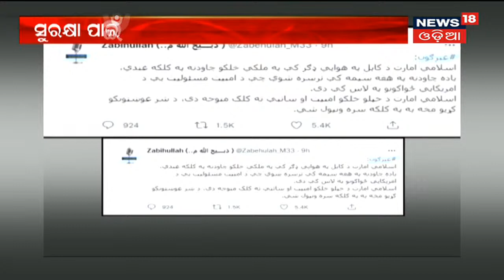Kabul Airport Blast: Kabul ଆକ୍ରମଣ ପରେ ତାତିଲା America, ବିସ୍ଫୋରଣ ପରେ Joe Bidenଙ୍କ ପ୍ରତିକ୍ରିୟା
Kabul Airport Blast: Kabul ଆକ୍ରମଣ ପରେ ତାତିଲା America, ବିସ୍ଫୋରଣ ପରେ Joe Bidenଙ୍କ ପ୍ରତିକ୍ରିୟା I କାଉଣ୍ଟର ଆଟାକ ପାଇଁ ଆମେରିକାର ସଜବାଜ I 27th Aug 21